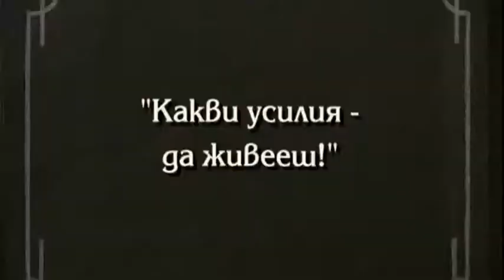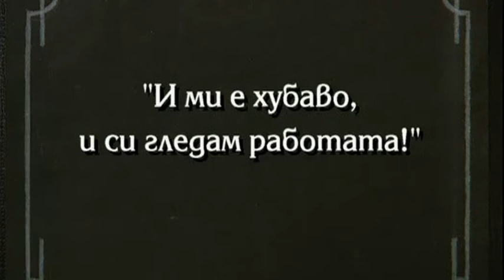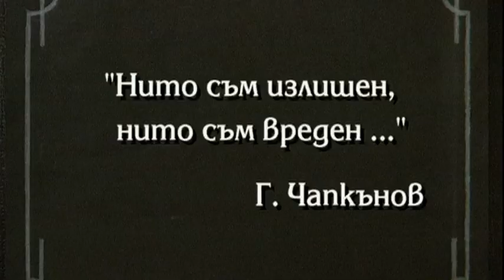ЧАПА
Очаквайте "Възгледите на Чап", по повод рождения ден на големия скулптор. Епизод от поредицата "Умно село".